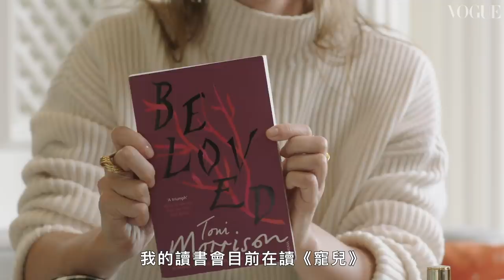打開艾瑪·華森的大包包！被稱「百寶袋夫人」連巧克力醬都隨身攜帶 Emma Watson: In The Bag｜名人包包大公開｜Vogue Taiwan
艾瑪·華森說她的朋友們稱她為“百寶袋夫人”，因為她的手提包應有盡有。 純素除臭劑、可重複使用的衛生棉、巧克力醬、衛生棉條、熱水袋和托妮·莫里森 (Toni Morrison) 的《寵兒》(Beloved) 只是其中的一部分。